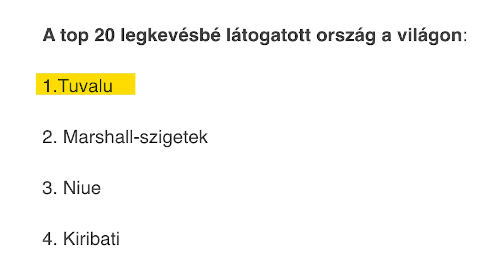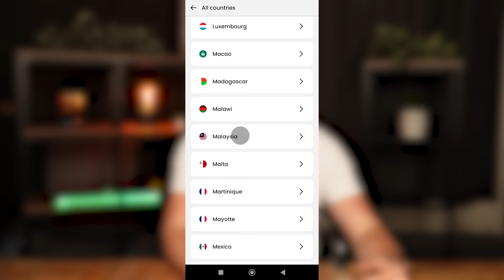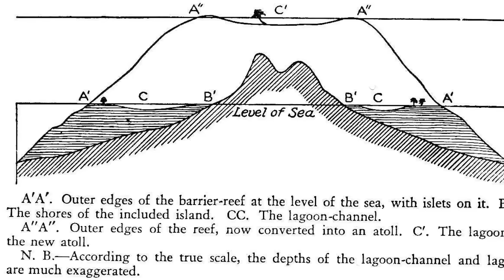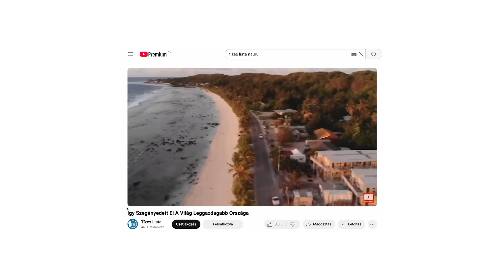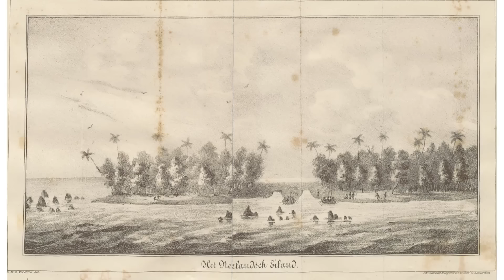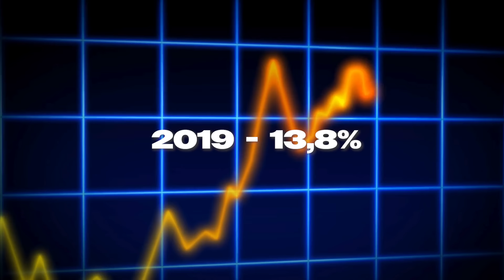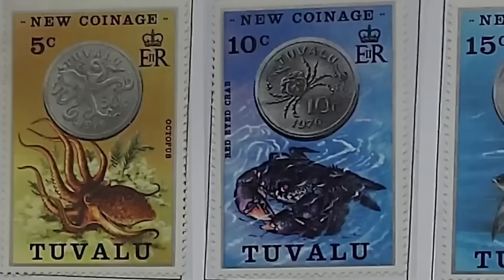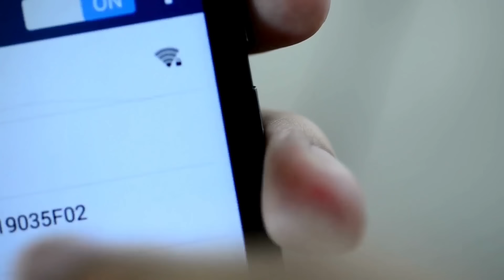Az Ország Ahova Senki Sem Utazik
🌎 Szerezz 15% kedvezményt minden Saily adatcsomagra! Használd a tizeslista kódot a fizetésnél. Töltsd le a Saily alkalmazást, vagy látogass el a oldalra.

Fehérhomokos tengerpartok, égig nyúló pálmafák és végtelen kék tenger. Te is biztos álmodoztál már egy ilyen nyaralásról. Van egy ország a Csendes-óceánban, ami pont egy ilyen földi paradicsom. Bár nincsen Eiffel tornya, mint Párizsnak, cserébe állandó a nyugalom. Ugyanis a kutya nem látogat ide. Egyszerűen senkit se érdekel. De vajon milyen titkot rejtegethet Tuvalu, hogy évente alig pár turista nézi meg? És egyáltalán hogy lehet elutazni ide, a világ végére?